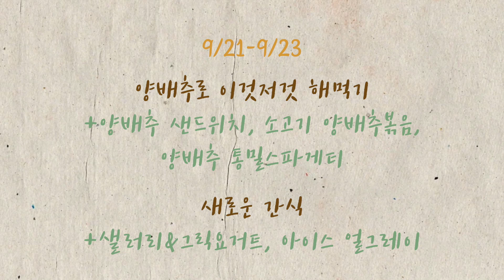양배추로 뭐 해먹지?🥬& 건강간식🥕(양배추 샌드위치/소고기 양배추볶음/양배추 스파게티/샐러리+그릭요거트/아이스얼그레이)[니스일상vlog]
안녕하세요 :)

오늘은 먹어도 먹어도 줄지 않는 양배추로 이것저것 만들어 먹은 영상이에요.
가격이 저렴해서 산 양배추인데 도저히 줄어들지가 않더라구요..
맛은 있는데 계속 먹으니까 질리는..
그래서 여기저기에 다 넣어서 먹어봤어요.
샌드위치, 고기랑 볶은거, 스파게티까지!
다 맛있었지만 전 스파게티가 제일 맛있었답니다.
양배추를 얇게 썰어서 먹으니까 더 좋았어요.

그리고 그동안 제가 별로 좋아하지 않았던 샐러리를 간식을 먹었어요.
원래 잘 먹지 않았는데 몇번 먹어보니까 괜찮더라구요.
마요네즈에 찍어서 가끔 먹었는데 오늘은 그릭요거트랑 먹어봤어요.
샐러리의 향이 좀 강하게 느껴지지만 그래도 훨씬 가볍더라구요.
가끔 간식으로 잘 먹을 것 같아요!